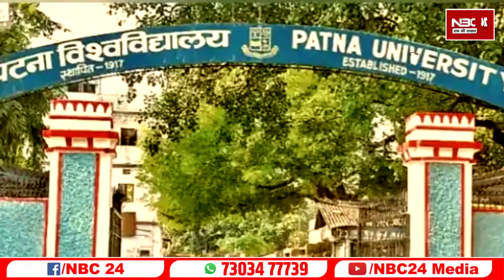MLA बनाए गए University के सिंडिकेट सदस्य,मिली विशेष जिम्मेदारी